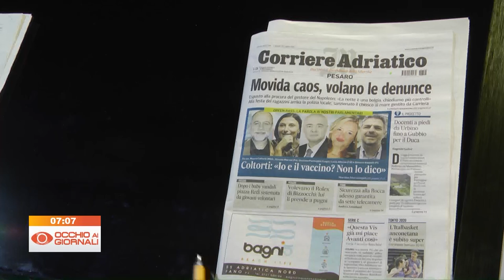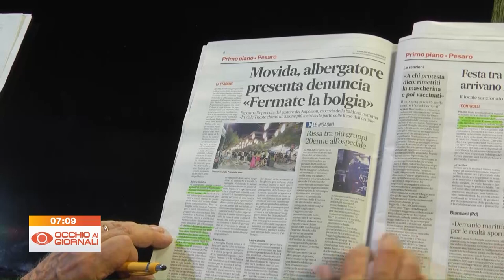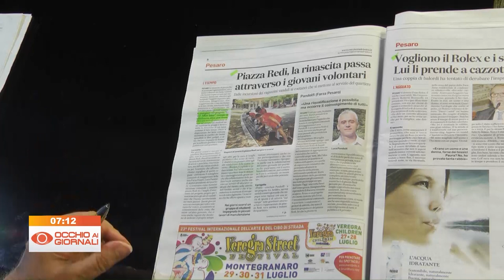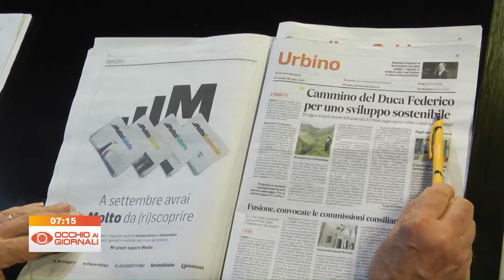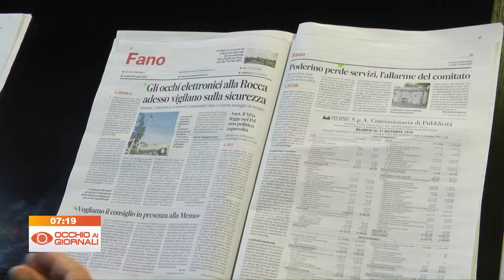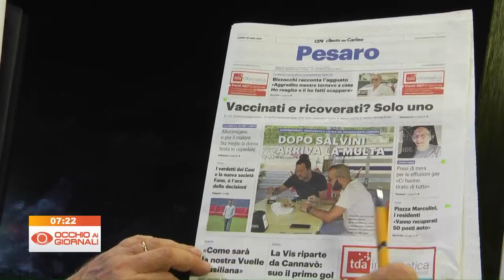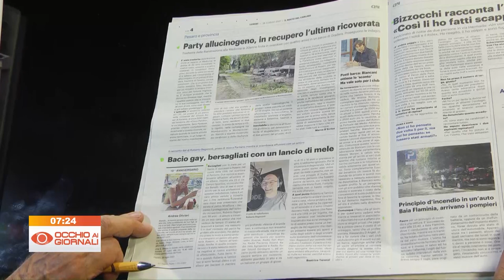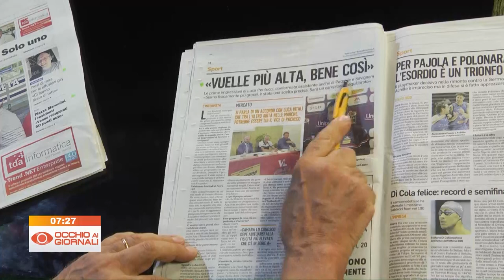Occhio ai Giornali 26 luglio 2021